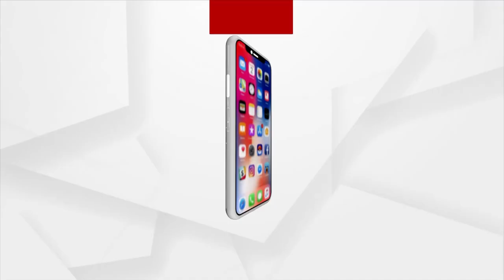Independence Day 2023: Massive Tiranga Rally Held In Jeypore